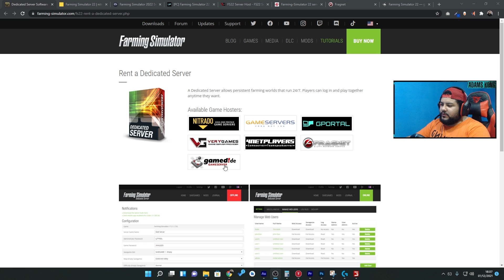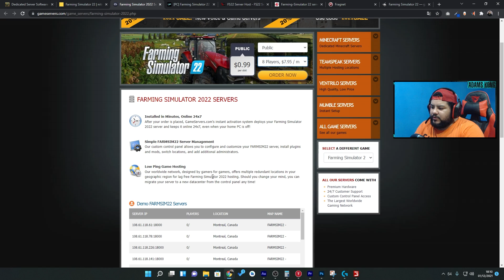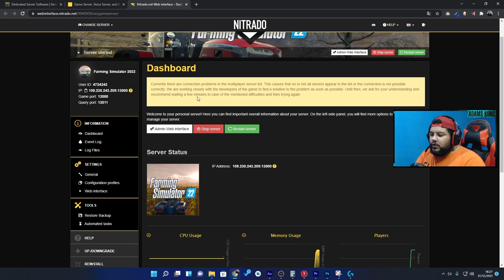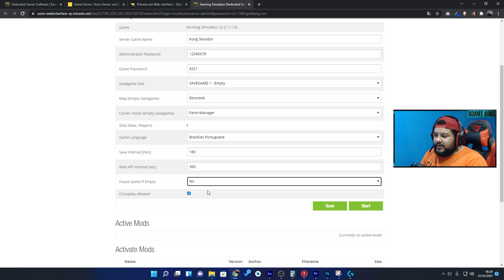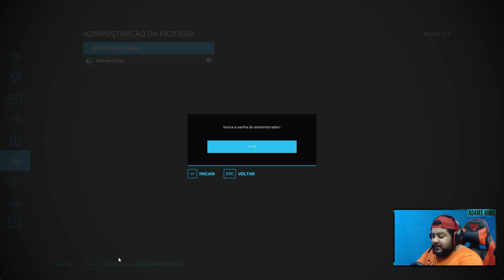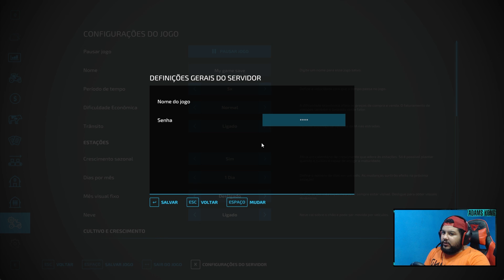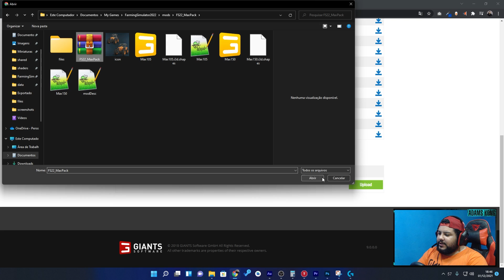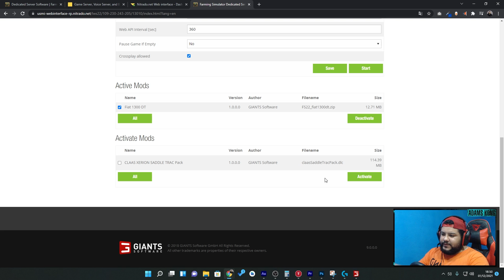Servidor Dedicado no FS22, como alugar, configurar, colocar mods e mapas | FARMING SIMULATOR 22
Farming 24h mesmo com seu videogame ou PC desligado!
Servidor nos Consoles e Computadores, Tutorial completo para configurar!

como alugar um servidor de farming, como ter o farming 24h, como por mods no servidor, servidor do farming simulator, servidor online do farming, Farming Multiplayer, Farming Online, Jogar farming Online